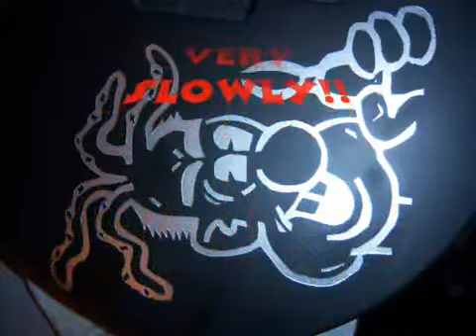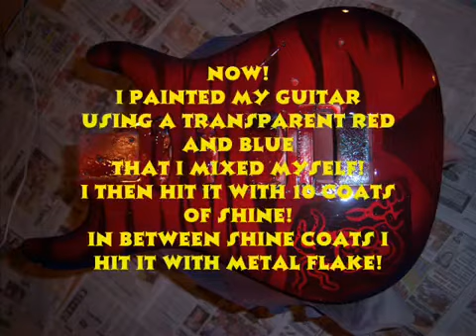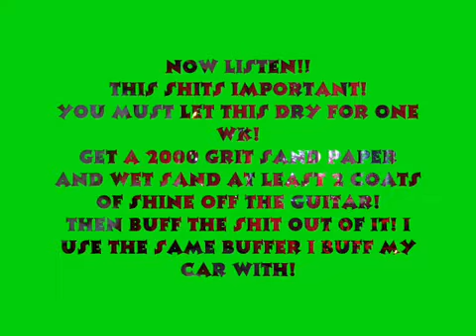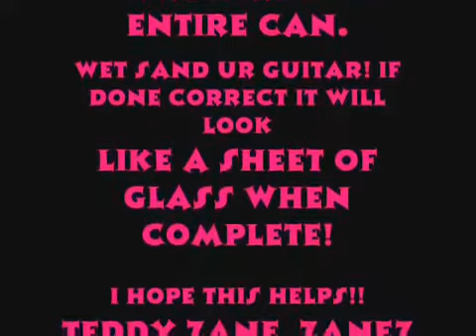Teddy Zane Shows you an easy way how to paint a guitar body with spray paint! or custom Guitar Hero